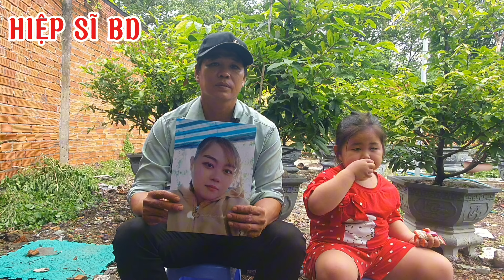🔥Kế Hoạch Vợ 1 Mực Lên TP Tiền Nhiều Và Cước Gọi Cuối Cùng " Không Quay lại